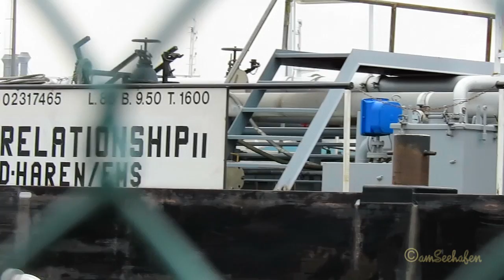TMS RELATIONSHIP II DC2720 MMSI 211511920 Emden inland tanker Binnenschiff